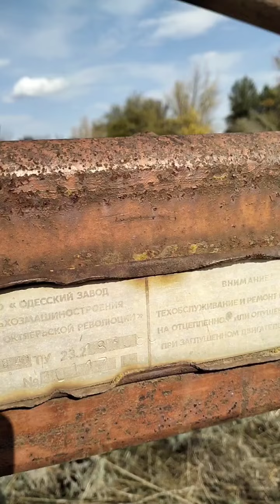Плуг 8 корпусной ПНЛ 8-40 Одесский экспресс-обзор от Андрея Абросимова